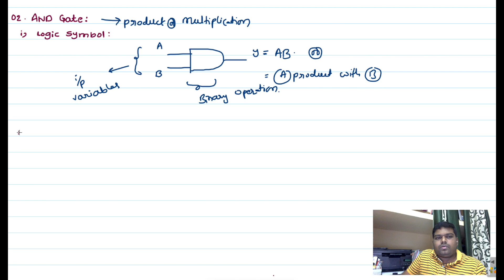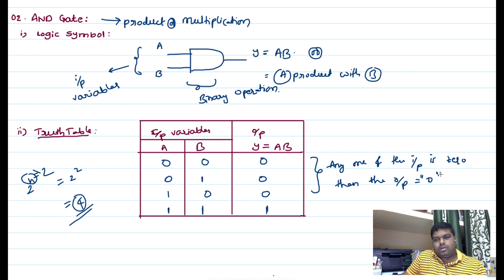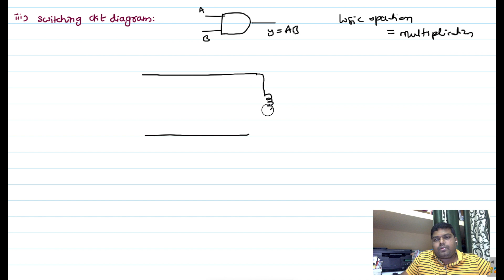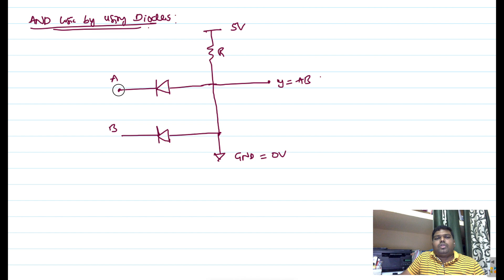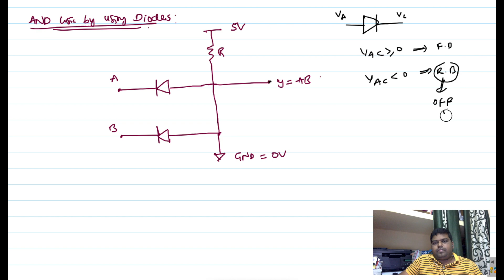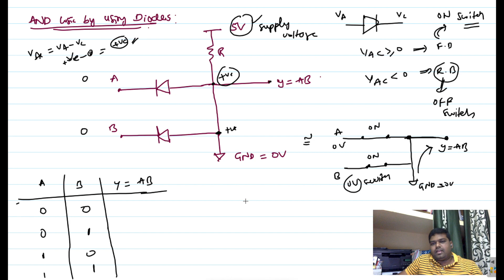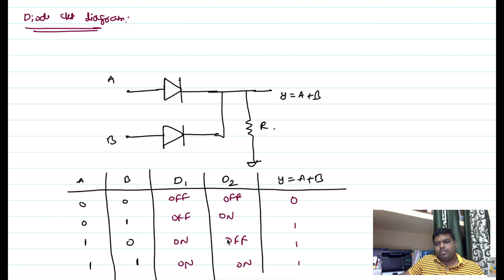BASIC GATES (AND, OR GATES)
AND GATE// OR GATE